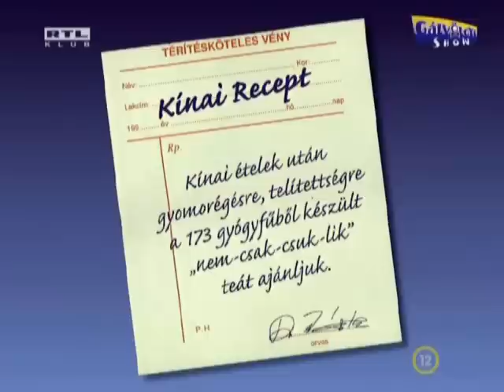Gálvölgyi show 1. rész